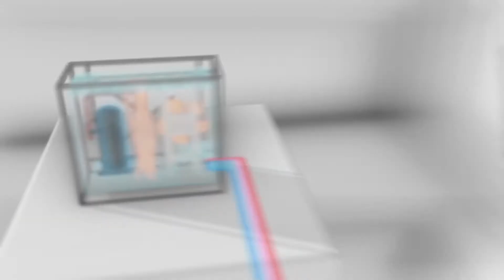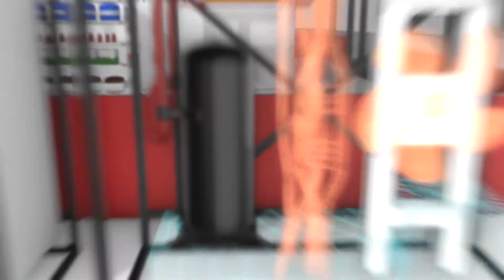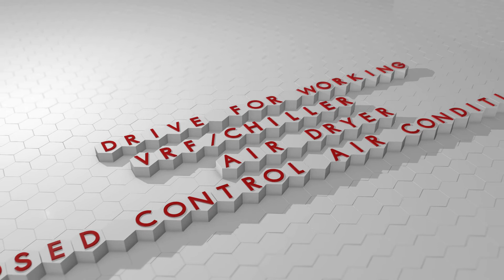SCI Application Video